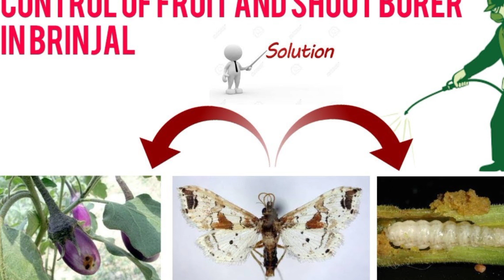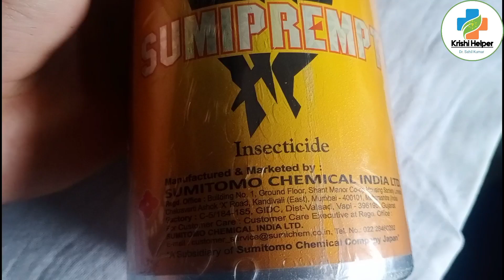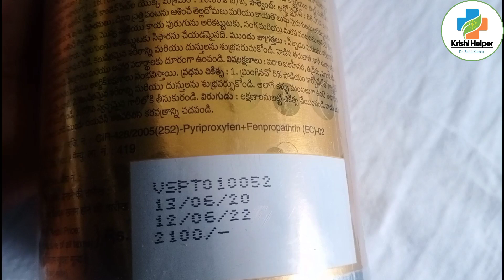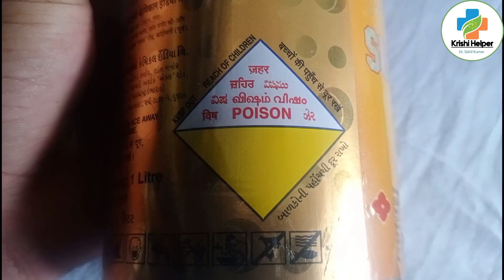shoot and fruit borer disease। white fly।sumiprempt insecticide। तना छेदक मारने का आखरी हथियार।